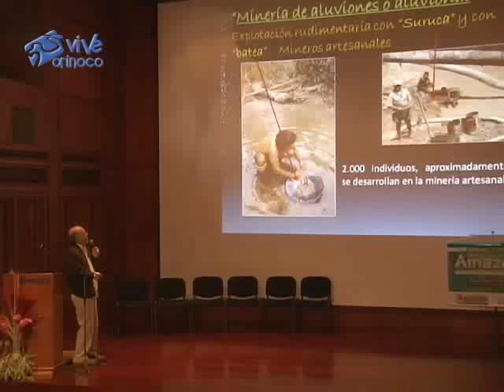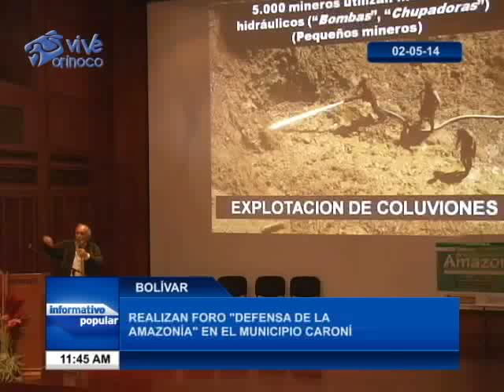REALIZAN FORO "DEFENSA DE LA AMZONÍA EN MCPIO. CARONÍ